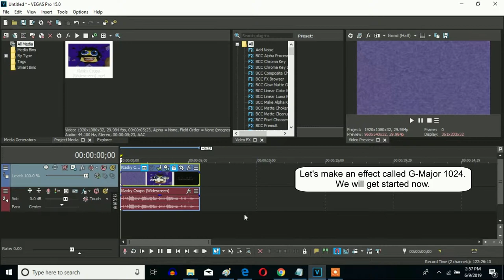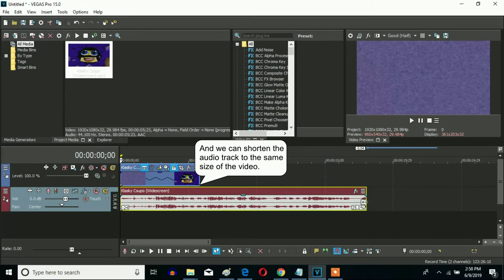How To Make G-Major 1024 On Sony Vegas Pro